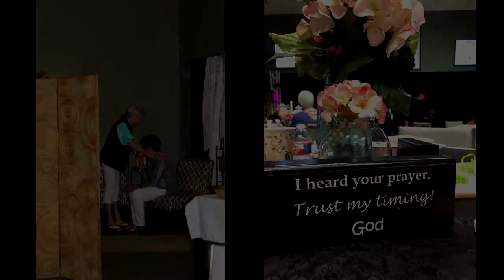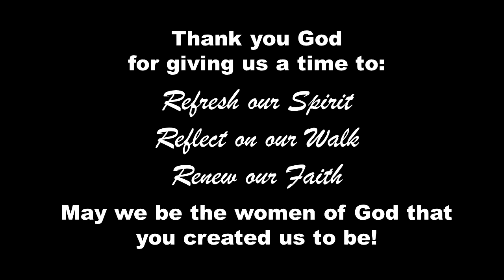WINGS - Make-Over Event, April 2019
A Small Recap from our Women's ministry big event: Holy Make-Over 2019